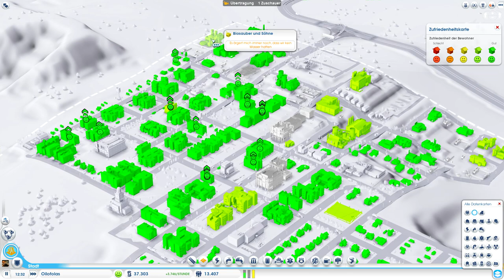Let´s Play SimCity #006 [Deutsch][HD+] - Öl für Sardinen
Let´s Play SimCity #001 [Deutsch][HD+] - Fluchen & Server Down & Happy end
Let´s Play SimCity #002 [Deutsch][HD+] - Auf zu neuen Ufern
Let´s Play SimCity #003 [Deutsch][HD+] - Wir brauchen Feuer
Let´s Play SimCity #004 [Deutsch][HD+] - Statistikverwirrung bis zum Server Down
Let´s Play SimCity #005 [Deutsch][HD+] - A..B..E.. Na gut, ihr bekommt ne Schule